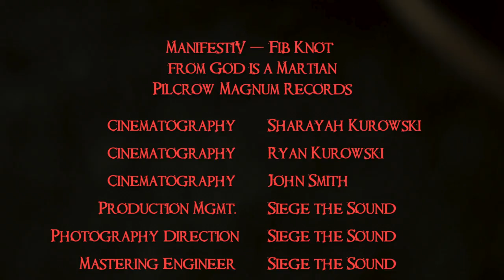ManifestiV - "Fib Knot" (Music Video)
is the second track from the @ManifestiV sophomore release

This video was shot live in one take as an Aquifer Session in Leander, Texas (just outside Austin) on February 24, 2019 by Siege the Sound, John Smith, and Sharayah & Ryan Kurowski.

ManifestiV is Paragraph & Lillith.

Lyrics for "Fib Knot"

Down we go to where
the worst of them despair.

You can wallow
in everything that won't go right.
Fib knot, would they?
Seems like you're right
in just how all this will end soon.
Here goes, ready?

trying to be your friends.